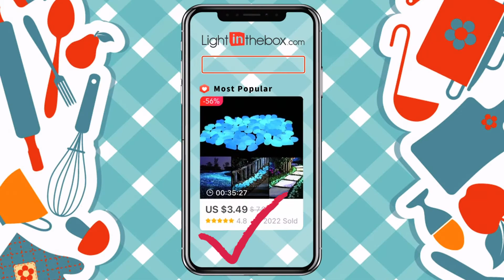App exclusive price-H&G-E1-ZLS-H-20220826-6926251S-H&GRM-More Products-I&A-ACI-Dteam